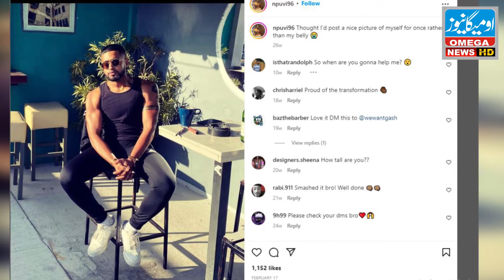Man Loses 70 kg in One Year After Girlfriend Breaks Up With Him For Being 'Too Fat'